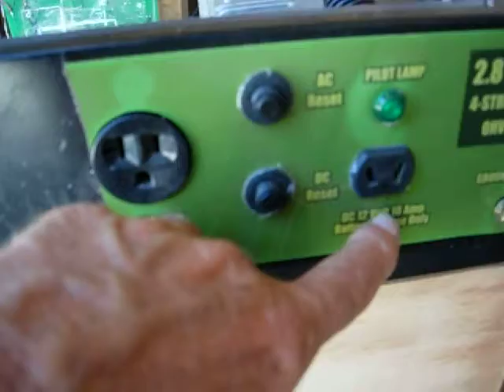Don Smith #144 Control panel mounted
the motor is now mounted with dual  rubber mounts on all four points.  One set of mounting screws is adjustable for belt tensioning.   the panel is also mounted.   Their may or may not be a load on the generator from the first Pole Transformer Plate since the current reading was very close to zero amps.  The generator also has a rectifier putting out 12vdc for battery charging.  if my thinking is correct then the 12vdc battery charger can be used to keep the battery up to 12.6vdc and the inverter will run the motor.   It might also be possible to get rid of the battery and inverter and use a potion of the 120 output watts to run the motor.     If that's the case,   then our Earth is about to change in some serious ways.  oceans converted into fresh water.  I wonder how small this system could be made and yet still produce watts to run something.